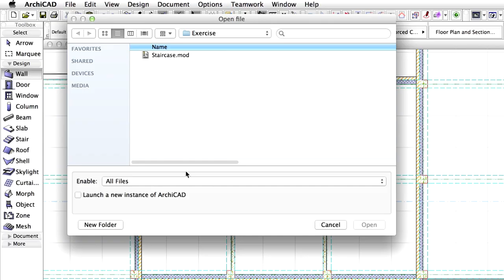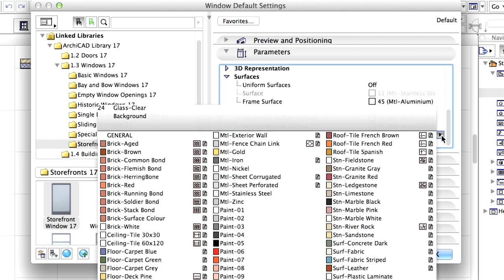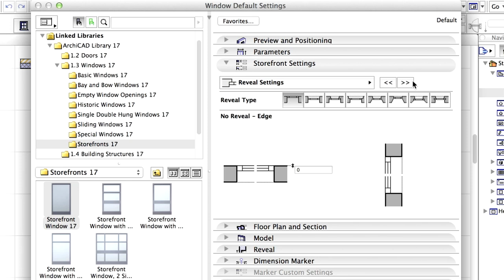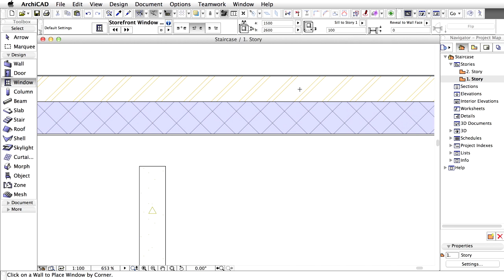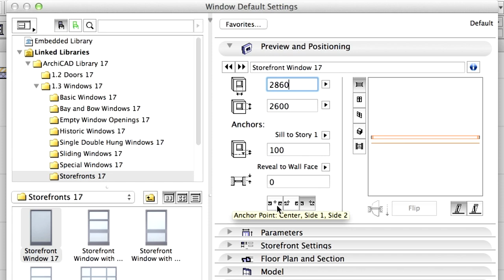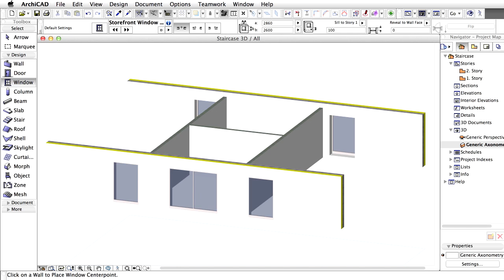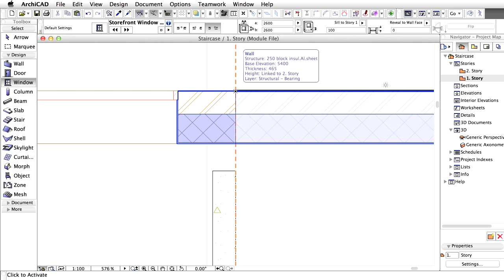ArchiCAD Training Series Vol. 4: Hotlinked Modules: Editing the Module File